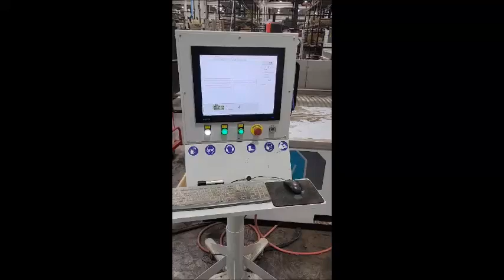2023 Flow Mach 100 3020 CNC Waterjet 8075312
2023 Flow Mach 100 3020, Table Width 6.6', Table Length 10', Control Flowmaster, Pump 50 HP, Max Cutting Pressure 60,000 PSI, Power Requirement 460-480/3/60, Linear Straightness Accuracy .005" Per 3 Feet, Rapid Traverse Maximum 400 IPM, Repeatability 0.0025", Base 4.3' - 13', Tank 7' x 10.2', FEATURES: MotoJet 50HP Intensifier Pump, 3-Sided Access Easy Loading and Unloading of Materials, 7” Fully Programmable Servo Driven Z-Axis, High-End Ball Screw and Digital Drive System for Premium Accuracy, Lift the Z-Axis Up Between Traverse Movements to Clear Any Potentially Remaining Slugs, 500 Lb Abrasive Hopper, Roll-Around Control with Touch Screen Control Console, Low Hours, Auto-Lube System Automatically Lubricates The Precision Motion Components, Paser 4 Cutting Head, Wier Settling Tank